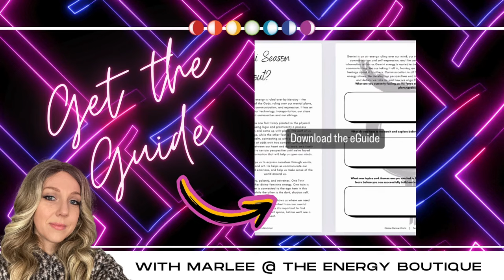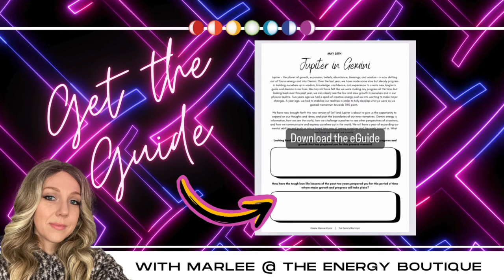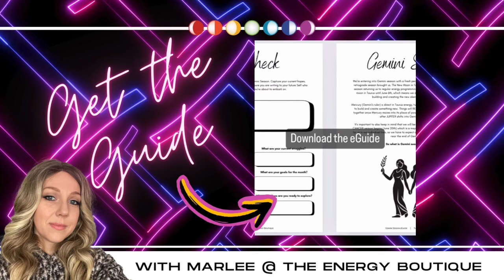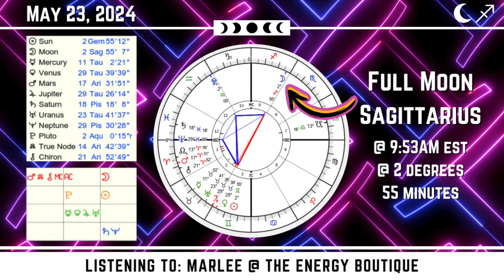MAY'S ENERGY FORECAST: FULL MOON SAGITTARIUS